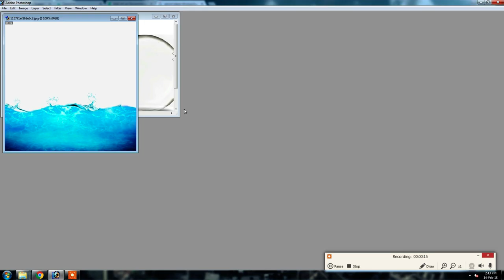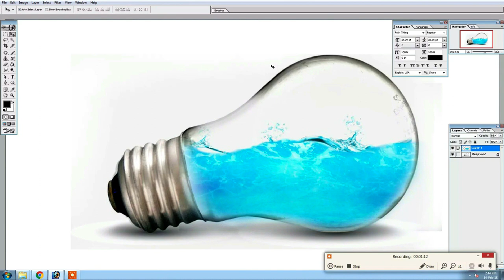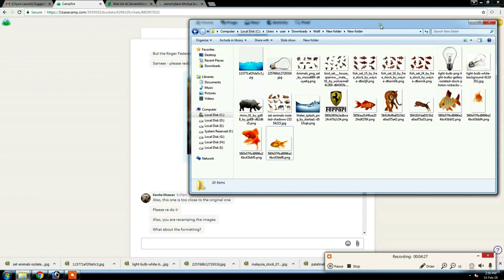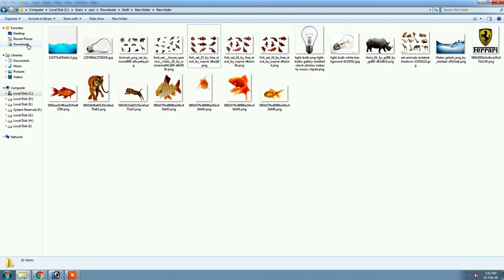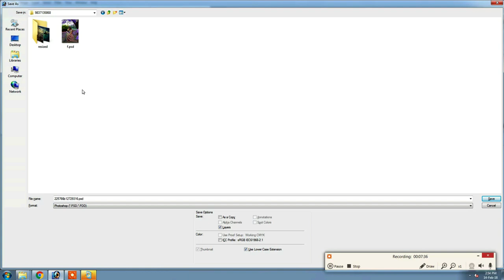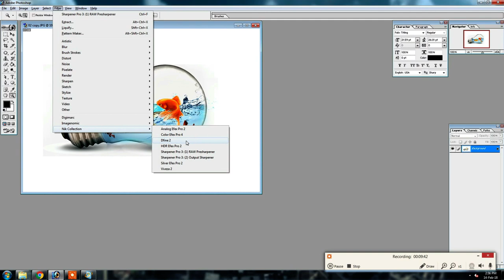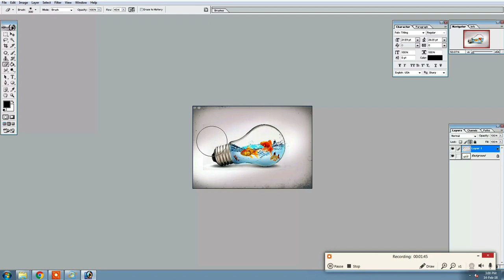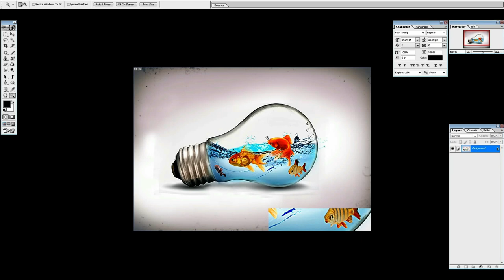fish in the bulb manipulation